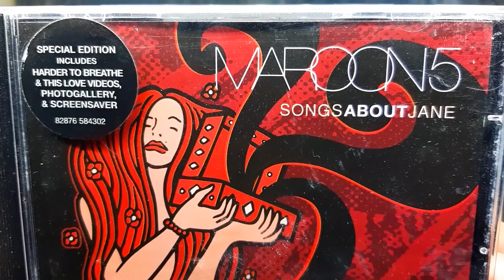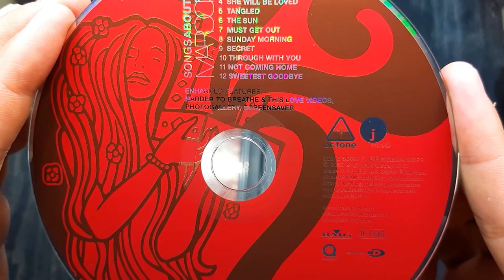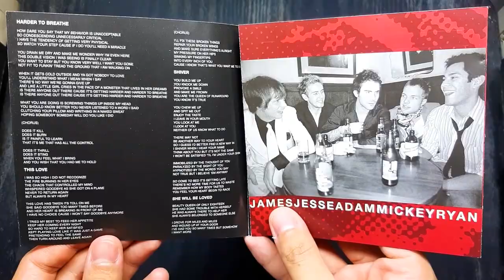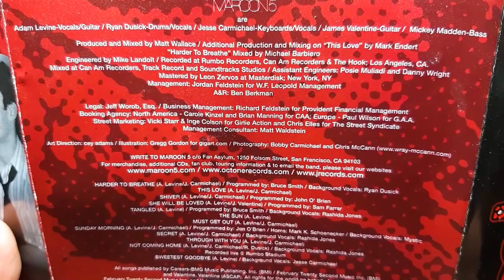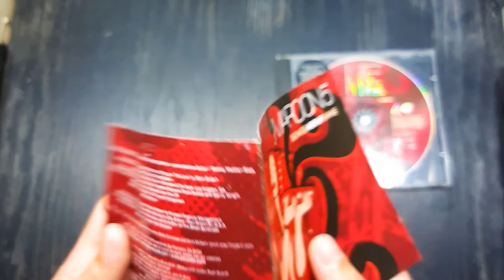UNBOXING Maroon 5's "Songs About Jane" (Special Enhanced Deluxe Europe Edition) Album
Welcome to my 9th unboxing video and today we shall celebrate the 18th year of Maroon 5's first album... Songs About Jane! Among male artists/band, Maroon 5 is my favourite one (along with The Script). You know, this is one of the few artists/bands I could listen to whatever mood I'm in. This album alone made me stan them throughout the years. I'm glad I found this black case version because it reminds me of how old yet so amazing this record is!

Songs About Jane is the debut studio album by American pop rock band Maroon 5. The album was released on June 25, 2002 by Octone and J Records. It became a sleeper hit with the help of five singles that attained chart success, including the Billboard hit "Harder to Breathe" and international hits "This Love" and "She Will Be Loved".

This album is 8.4/10 for me because it aged like wine. Most of the hit songs here were part of my childhood and I feel nostalgic whenever I hear/play them. Standout tracks were "She Will Be Loved", "This Love", "Must Get Out", and "Sunday Morning". I also liked the special enhanced content of this one. Although I did not fully experienced it because of some software incompatibilities (this album is old, duh), it still managed to satisfy me.

1. Maroon 5 - She Will Be Loved (Acoustic)